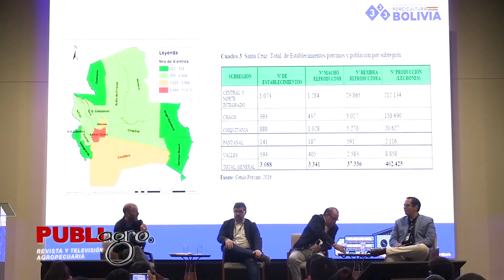SALUD Y EFICIENCIA EN GRANJAS PORCINAS🐽🐷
Impacto del manejo en la salud y eficiencia de granjas porcinas.